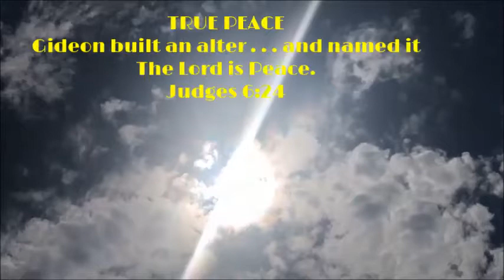Faces** Dark objects and Clouds Stitched together**9/13/18**